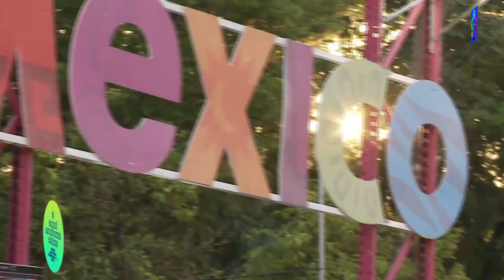Si te gusta la comida mexicana... ¡ven al Festival de las Naciones Sevilla 2019!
Si la comida mexicana es tu pasión, no dudes en venir al Festival de las Naciones a degustar uno de los platos de la gastronomía.